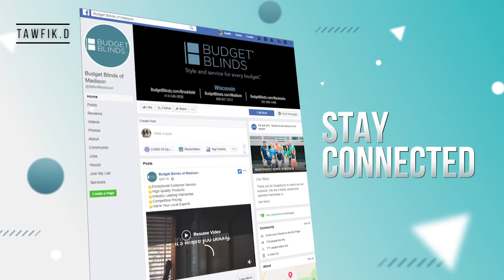Budget Blind Final